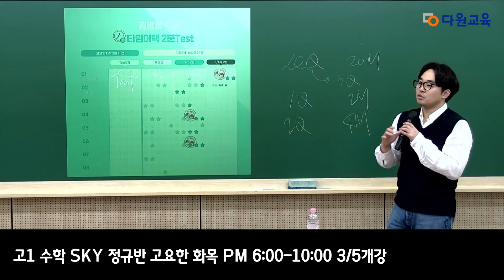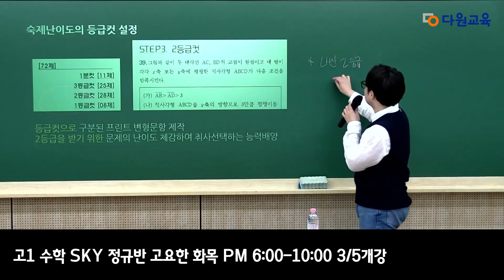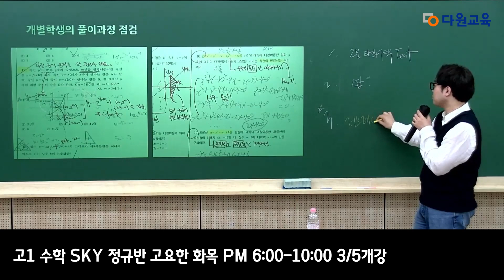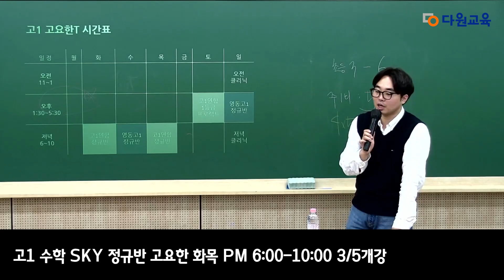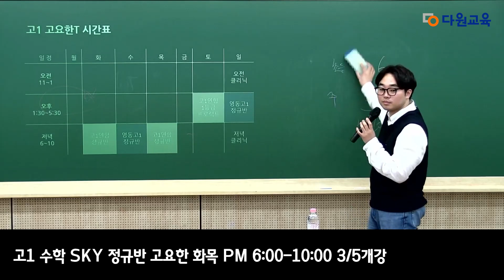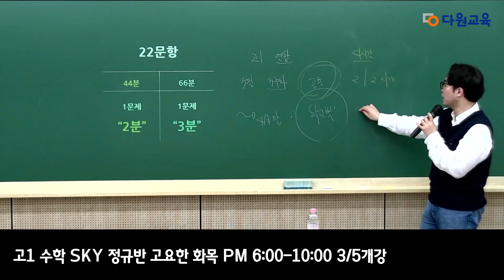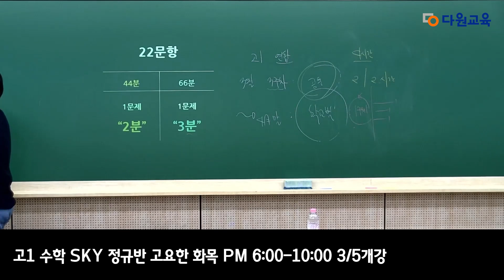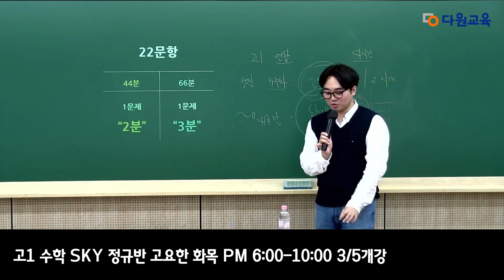[다원교육] 고1 설명회 - 수학 고요한T